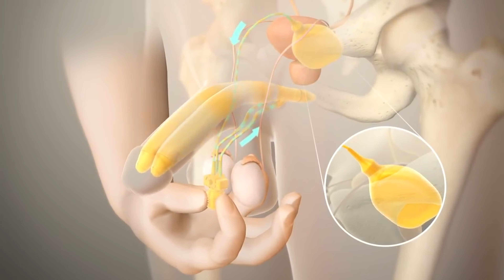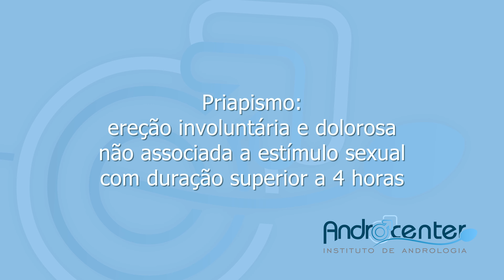PRÓTESE PENIANA. Quando COLOCAR uma? Saiba 04 situações onde o paciente deve considerar a cirurgia.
Prótese peniana quando é a hora de colocar uma? No vídeo de hoje eu vou te explicar quando e em quais situações o homem deve considerar esse tipo de tratamento.

Como é que funciona a prótese peniana?
Quais são os benefícios da prótese peniana?
Quando o homem deve colocar uma prótese peniana?

Tratamento dos problemas de ereção que não melhoraram com comprimidos nem injeções.

Impotência sexual após o tratamento para o câncer da próstata.

Doença de Peyronie com curvatura peniana complexa ou associada a disfunção erétil.

Priapismo peniano com mais de 36 horas de evolução.

Nossos especialistas são graduados, pós-graduados e profissionais de referência nacional em suas áreas. Estão preparados para lhe proporcionar o que há de melhor e mais sério quando o problema é urologia, disfunção sexual e infertilidade masculina.

Gostaria de consultar o Curriculum do nosso médico urologista - Dr. Gustavo M Paul?

Dr. Gustavo Marquesine Paul irá lhe explicar tudo a respeito.
Confira!